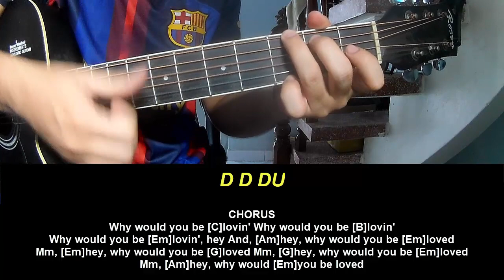Play Guitar Along With Chords And Lyrics Hozier Why Would You Be Loved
Today, I will share with you Play Guitar Along With Chords And Lyrics Hozier Why Would You Be Loved